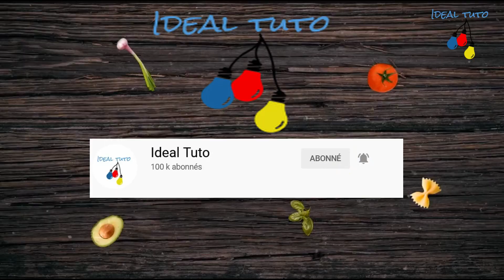Bûche au Fraise glaçage rocher chocolat blanc Facile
Les ingrédients:

- Biscuits roulé :
4 oeufs
40ml d'huile
40ml de lait
70g sucre
1 càc vanille
pincée de sel
70g farine
1 càc jus de citron

- Crème fromage au fraise :
100g fromage frais (petit suisse)
50g coulis de fraise
150G fromage philadelphia
30g sucre glace
colorant rouge (facultatif)

- Glaçage rocher au chocolat blanc :
220g chocolat blanc
30g d'huile
50g amandes hachées et torréfiées

- Crème chantilly :
15g sucre glace
1 càc vanille
120ml crème fluide entière

Attention à ne pas activer la petite cloche à côté de "Abonné" pour être au courant de mes dernières vidéos! ⚠️